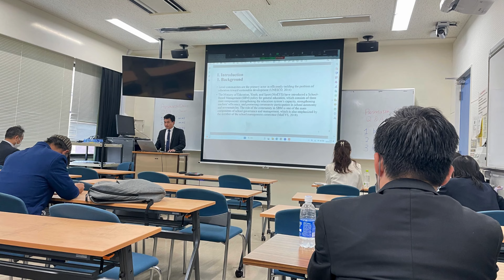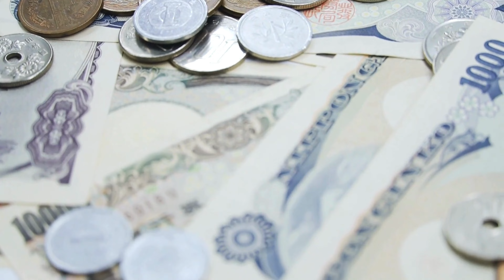Study in Japan for Cambodia in Khmer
Greetings to everyone in Cambodia from Japan!
Would you like to study in Japan from Cambodia?
Studying in Japan will expand your future possibilities!
In January 2024, we will hold the "Study in Japan Fair 2024 for ASEAN" where top global universities from all over Japan will gather.
Please register and get lots of information about study and work in Japan!